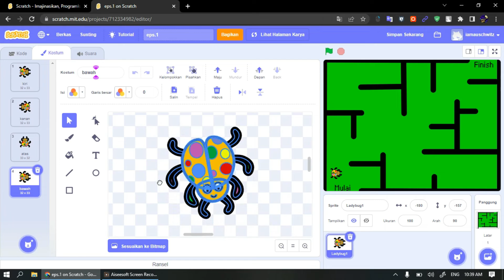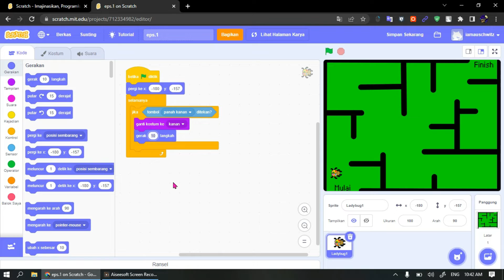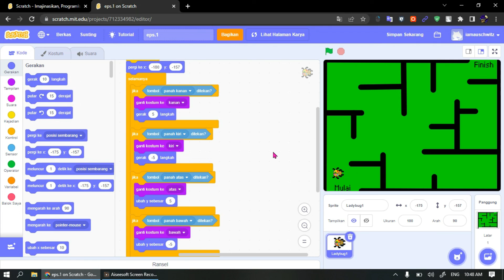MEMBUAT GAME LABIRIN/MAZE SCRATCH Eps. 2 | PalComTech Opi Mall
Yang belum nnton episode 1 silakan liat di bagian playlist ygy

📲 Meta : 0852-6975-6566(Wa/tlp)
🏢 Rukan Opimall Blok E2 No. 17 Jakabaring Palembang